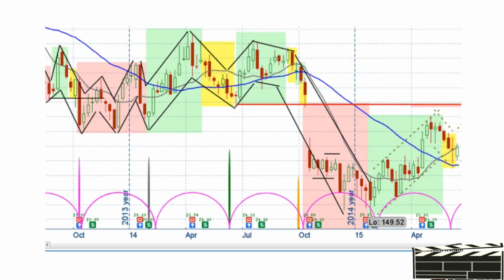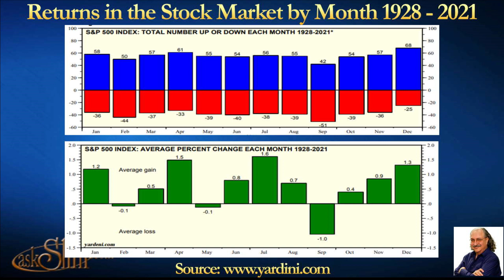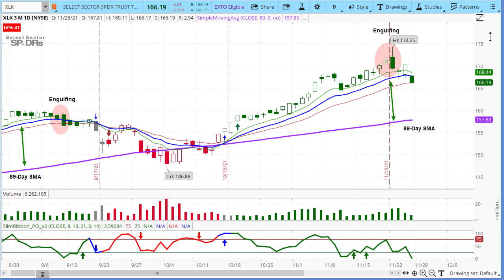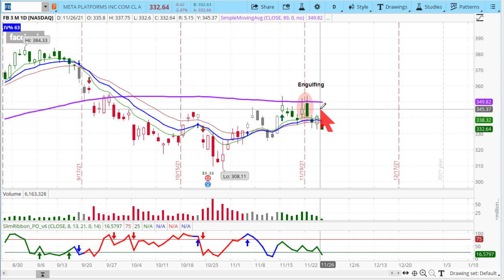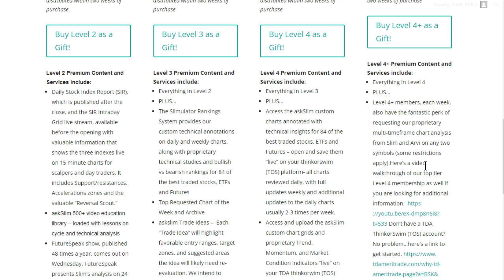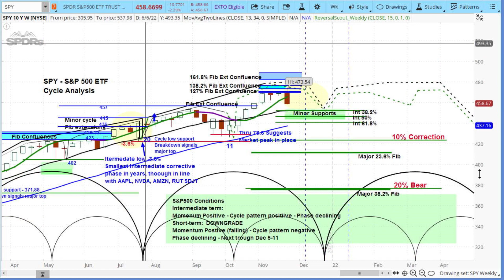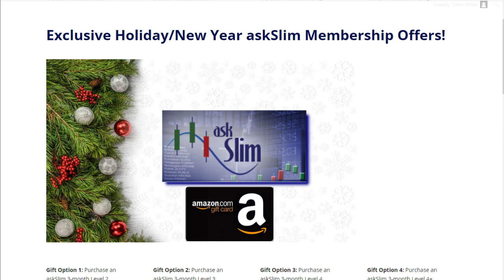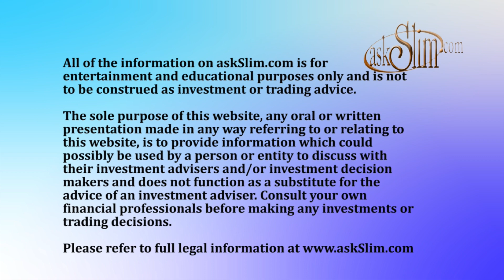askSlim Market Week 11/26/21 - Financial Market Analysis